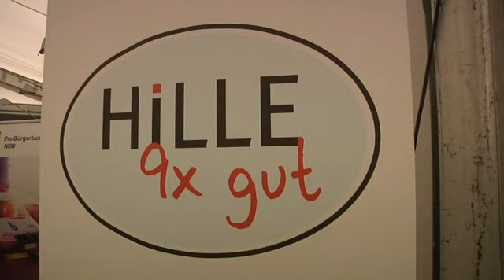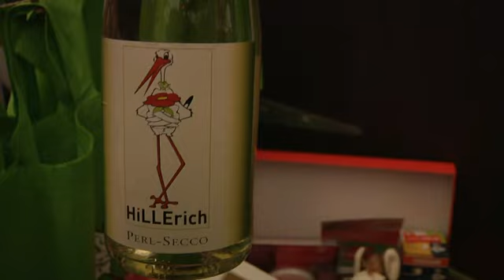Eröffnung des Hiller Frühjahrsmarktes 2010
Hille (mt). Der Hiller Frühjahrsmarkt ist eröffnet: Bis morgen Abend laden Gewerbeschau und Kirmes zu einem Bummel ein.

Jede Menge Lob und Anerkennung gab es gestern Mittag bei der Eröffnung der Traditionsveranstaltung für die große Gewerbeschau mit 55 Ausstellern und das von Fachbereichsleiter Helmut Spilker initiierte Marketingkonzept für die Gemeinde Hille.

Als eindrucksvolle Leistungsschau bewertete der Hiller Ortsvorsteher Herbert Heuer die Präsentationen der Firmen, Dienstleister, Handwerksbetriebe, Gruppen und Vereine. "Die Aussteller können enge Kontakte mit neuen Kunden knüpfen und Trends ausloten, die Besucher informieren sich direkt vor Ort und fördern mit ihrer Kaufentscheidung die heimische Wirtschaft."